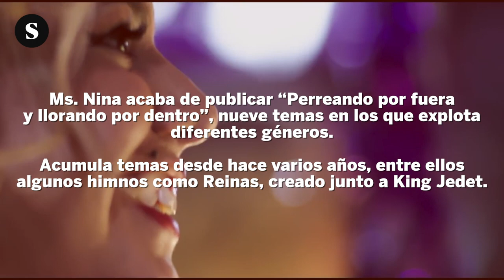Entrevista a Ms. Nina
El Salto ha entrevistado a Ms. Nina, que acaba de publicar “Perreando por fuera y llorando por dentro”, nueve temas en los que explota diferentes géneros.

Acumula temas desde hace varios años, entre ellos algunos himnos como Reinas, creado junto a King Jedet.